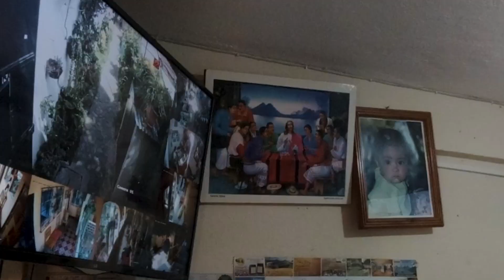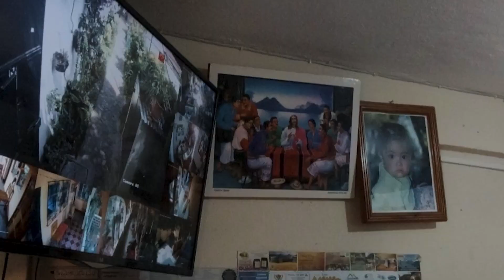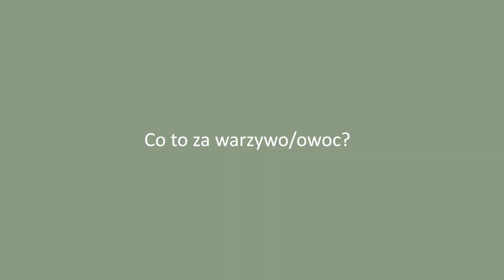Panajachel - Brama do najpiękniejszego jeziora w Gwatemali 🚤🌋| Gwatemala #11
Większość turystów przyjeżdża nad jezioro Atitlan do Panajachel skąd bierze łódke (lancha) do pozostałych mniejszych miasteczek. My zaczeliśmy po przeciwnej stronie u podnóża wulkanów  Toliman, Atitlan i San pedro. Po ponad miesiącu przeprawiamy się na drugą stronę jeziora gdzie rozciąga się przepiękna panorama na wszystkie 3 wulkany.

Vlog 47  | San Pedro La Laguna ➡ Panajachel, Gwatemala | 27 maj 2021

Biblioteka YouTube